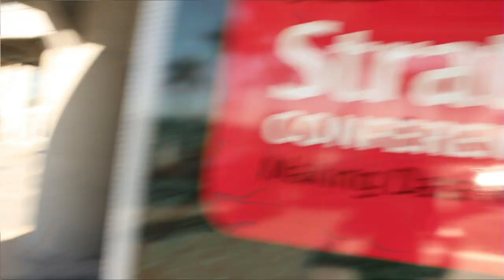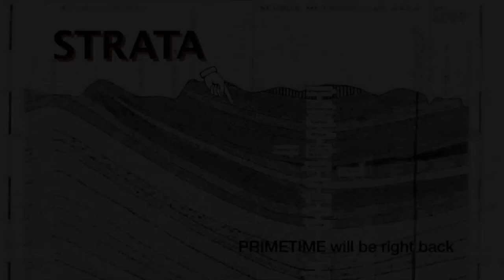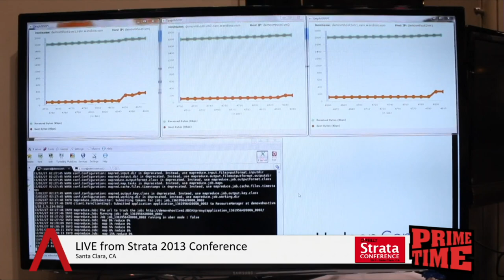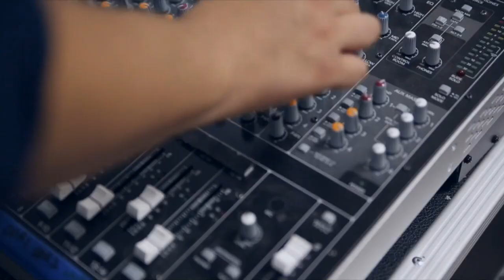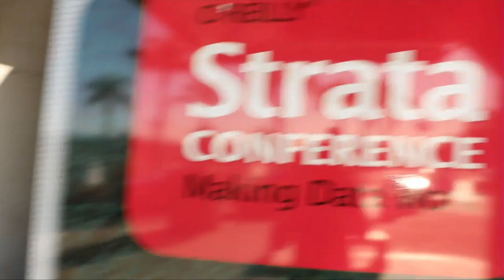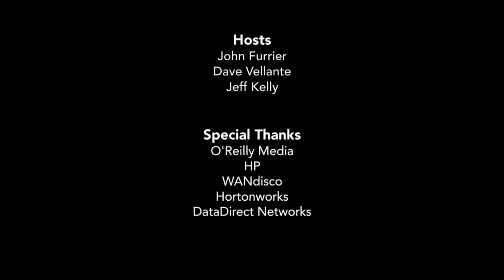Prime Time Hour, Day 2 | Strata Data Conference 2013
Prime Time Hour, Day 2, at Strata 2013 with Jeff Kelly